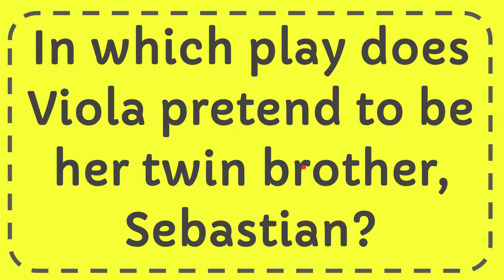In which play does Viola pretend to be her twin brother, Sebastian?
In which play does Viola pretend to be her twin brother, Sebastian? NEW VIDEO#